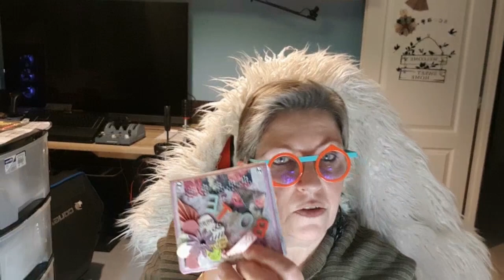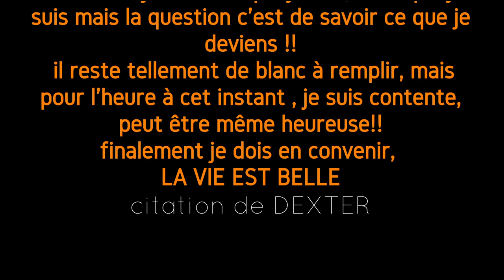boite à post it 🕶👀🖨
comment faire une boite à post it en srapbooking